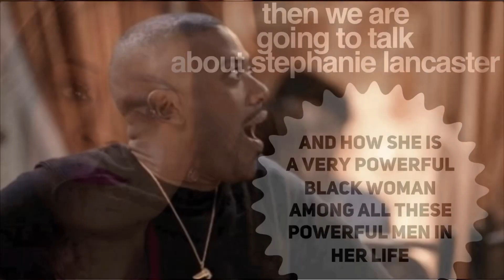OWN'S Ambitions Review Season 1 Episode 3 Welcome to Birmingham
Today I am hear to talk about Ambitions Episode 3

Now we gone talk about Evan

But we also are going talk about all his mistresses too

Then we gone talk about that ole meloding wife Stephanie of his

And how she is a very powerful black woman among all of these powerful men in her life

So, I hope y’all ready

Let’s first start with Titus, Amara’s husband

He was in what seemed to look like a night club or a cigar louge or a night hangout spot that all the elite people  hang out at

in other words the important people hang out there after work

I’m sure it’s not a concidence that he bump into Stephanie Lancaster honey

So at this nightclub Titus and Stephanie  have a little small talk back and forth, kind of reminiscing a little bit about the  good old days and when the waitress asks them what would they like to drink  Titus conviently remembers Stephanie’s favorite drink she used to order back in the day

and then it gets weird, because Titus starts fantasizing about Stephanie and him doing the due or the good good

Or whatever you want to call it and I’m like those fantasies are going to get you in trouble bro and I know Stephanie is doing the same thing too, but I don’t think she will have weak moment and act on it, but Titus I’m not so sure of

So, Y’all remember when stephanie was fantasizing about Titus in the bathtube.

I feel like a woman in power won’t stoop that low to sleep around on her powerful husband.  She may play with the ideal, but she is not going to actually go through with it.

Amara’s husband Titus hasn’t cheated on his wife that we know of, because for one he has been through that with his own wife Amara.  And I think he is only fantasizing about it, because he is not completely over what Amara did to him.

It’s like an escape goat for Titus

Stephanie and Titus are from two completely different worlds and I feel like he has yet to find out how sneaky and underhanded Stephanie Lancaster can really be.

Titus to me is not a very powerful man when compared to Evan Lancaster or even his boss he works for.  I don’t think they will ever cross that line of sleeping together, but ladies do you agree it can be fun in the moment to flirt with an old flame, but also dangerous at the same time.

Moving on to Evan the Mayor
So, Amara gets a tip that she needs to talk to Evan’s mistress

I kind of figure Evan and the blonde head lady were messing around together

But I wasn’t 100 percent sure.

But just like Evan’s first thought was to get in contact with his main mistress, that was my first thought too, that they were going to call Bella in for questioning.

But no it’s the blonde head lady.

Which is so obvious

So when Amara called her in for questions, I was puzzled, because Amara should not have thought it would have been that easy to assume the lady who works right underneath Evan is his mistress.

What Amara needed to do is go digging a little bit more to find his other mistress Bella

Which I believe Bella would have gave Amara everything she needed to know.  Like Bella said, she has heard Evan’s business conversations and she be knowing what be going on

Alright guys that’s going to rap up this video

I really want to call this episode the wrong mistress

Because of the two women Evan the mayor is dealing with

So let me know what you guys think and I will talk to you in the next video bye